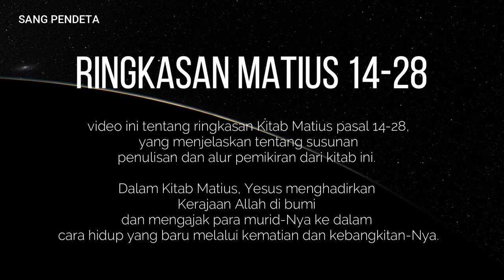RINGKASAN MATIUS 14 - 28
Dalam tradisi Kristen, empat penginjil, Matius, Markus, Lukas, dan Yohanes,  yang penulisnya dianggap menciptakan empat kisah Injil  Perjanjian Baru  diberi judul berikut: Injil  Matius; Injil Menurut Santo Markus; Injil menurut Lukas dan Injil menurut Yohanes.